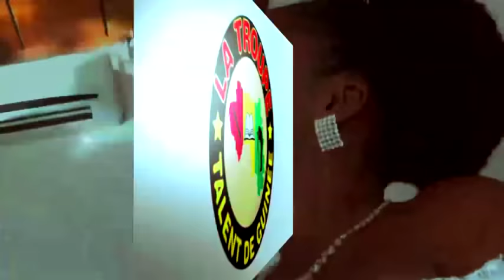Abiba Woule Partie 31&32 Nouveau Film guinéen